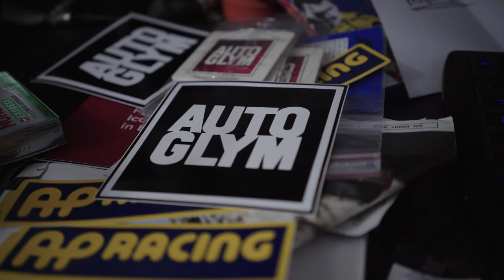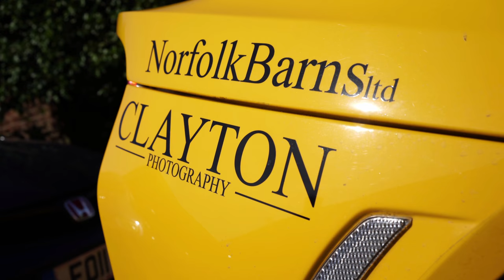JayEmm's Lotus Diary: Ace Rally 2016: Prep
The Ace Rally Teaser 2016 is this weekend, here's what my car looks like in preparation for the event!